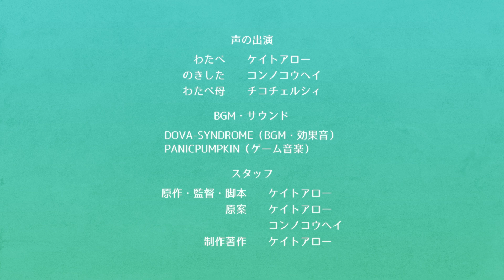第26話おまけ「わたべとのきした」こどもだってつらいよ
第26話のその後を描いた、おまけショートアニメです。

わたべ君とのきした君は平成初期の札幌で暮らす小学生。流行のおまけシール付きチョコ「ギョーテンマンシール」を集めたり、人気ゲーム「モンクエ」に夢中になったり、ときどき不思議な冒険に出かけたり。作者ケイトアローの少年時代をモデルにした個人制作アニメです。

▼スタッフ
声の出演
わたべ　ケイトアロー
のきした　コンノコウヘイ

テーマ曲　「Parallel Fit」LEMO

アニメ作家。オリジナルアニメ『こどもだってつらいよ』をAmazonプライムビデオ、GYAO!、ビデオマーケット、きんだーびでお、YouTubeチャンネルにて配信中。「ZIP!（日本テレビ）」のあさアニメ枠にて『おはよう忍者隊ガッチャマン』等のアニメーションを制作。オリジナルアニメ『ハッピージョージ』（「あにむす！」テレビ東京系）監督。